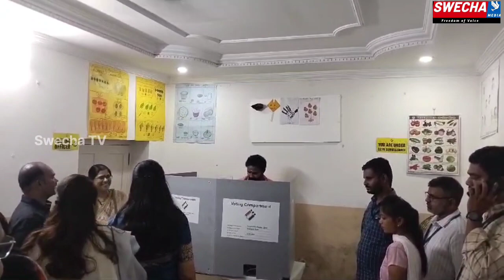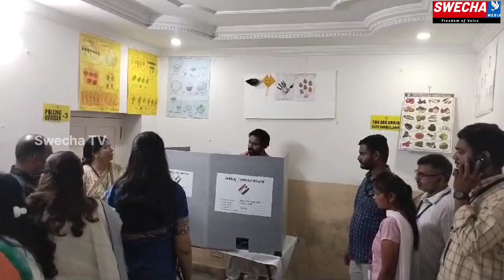ఓటు హక్కు వినియోగించుకున్న కేంద్రమంత్రి కిషన్ రెడ్డి | Kishan Reddy Casting His Vote | Swecha TV